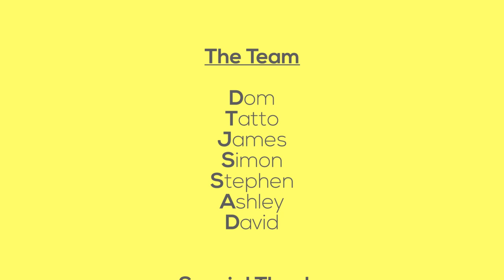Carcassonne + River Expansion Game Play [3Player]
HELLO AND WELCOME to the first video here on the Team Epic Meow Channel.

**Errors** [Sorry]

James should of placed the 1st tile after the river had finished, NOT Tatto.
Tatto placed an illegal move @ 07:27

Natalie, Tatto and James play Carcassonne with the following rules:

River Expansion
Knights
Thieves
Monks

This is ThrowDownThursday (TDT) where we will be playing multiplayer games and commentating our thoughts on the plays made.